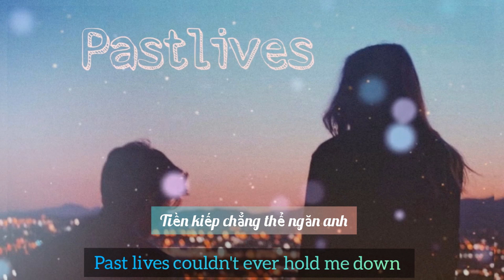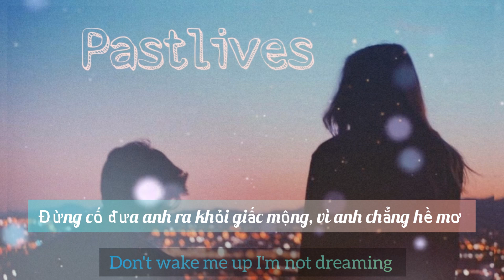R U OK? | [Vietsub + Lyrics] Pastlives - Sapientdream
Từ sự tĩnh lặng vô cùng tôi sẽ trở lại. Đừng quên rằng tôi trở lại vì em. Chỉ lát nữa thôi, một thoáng lặng yên sẽ bay theo gió, và tôi lại được sinh ra.
Kahlil Gibran

Có một người nào đó dành cho mọi người.
Thường thì có hai, ba, hoặc thậm chí có đến bốn. Họ đến từ nhiều thế hệ khác nhau. Họ xuyên qua dòng đại dương thời gian, qua nhiều cảnh giới sâu thẳm trên thiên đường, rồi đến với bạn. Họ đến từ nơi nào đó trên thiên đường, rất khác lạ, nhưng tận trong tim, bạn biết họ là ai. Trái tim bạn giữ họ lại trong đôi tay, tựa như đôi tay giang rộng dưới bầu trời trăng soi, sáng tỏa khắp sa mạc Ai Cập và cả vùng thảo nguyên Mông Cổ rộng lớn thời xa xưa. Bạn đã cưỡi ngựa cùng với chiến binh dưới sự chỉ huy của vị tướng một thời đã lãng quên, và bạn đã sống trong các hang động của những người cổ xưa đã bị cát vùi lấp. Bạn được nối kết mãi mãi trong vô tận, không bao giờ bị cô đơn. Có thể tâm trí của bạn xen vào những câu nói như “Tôi không biết anh là ai”. Nhưng trái tim bạn biết rất rõ.
Đầu tiên, anh ấy sẽ nắm lấy đôi tay nàng, rồi ký ức của cảm giác vượt qua thời gian làm đảo mạnh từng nguyên tố trong cơ thể nàng.
Nàng đang nhìn vào mắt anh, còn anh thì nhìn thấy một tâm hồn cùng đồng hành qua hàng ngàn niên kỷ. Lồng ngực anh đang nhào lộn. Đôi tay anh đang run rẩy. Trong giây phút này, ngoài nàng ra tất cả mọi thứ khác đều vô nghĩa với anh.
Có lẽ anh ấy không nhận ra nàng, thậm chí nàng đã gặp lại anh và nhận ra anh. Có thể nàng cảm nhận được sợi dây liên kết. Nàng nhìn thấy một tương lai đầy hứa hẹn. Nỗi sợ hãi, sự thông minh, nhiều mối lo ngại đang kềm giữ anh lại, đang che mờ đôi mắt anh. Anh ấy không để nàng tháo bỏ tấm màn che phủ. Nàng rên rĩ đau đớn, còn anh ấy thì lướt qua đi. Số phận sao quá mong manh!
Khi cả hai nhận ra nhau thì không có ngọn núi lửa nào có thể bộc phát niềm đam mê
mãnh liệt hơn thế nữa.
Sự nhận thức của tâm hồn có thể rất nhanh chóng. Cảm giác thân quen đối với người mới gặp nằm sâu thẳm đâu đó trong tiềm thức bỗng nhiên trỗi dậy. Trong sâu thẳm đó, thông thường những người thân thương nhất đều được hoán đổi, thậm chí còn sâu sắc hơn. Bằng trực giác, người ta biết phải nói điều gì, phản ứng ra sao. Cảm giác yên tâm hơn, tin tưởng hơn có thể tìm thấy ngay tức khắc, trong một ngày, có thể một tuần hoặc một tháng.
Sự nhận thức của tâm hồn có thể tinh tế, chầm chậm. Sự nhận thức bắt đầu khi tấm màn che phủ bị kéo xuống. Không ai chuẩn bị sẵn để nhìn thấy ngay tức thì. Người nào nhìn thấy trước là người có các yếu tố quyết đoán khéo léo, và lòng kiên nhẫn.
Bạn có thể nhận thức về sự hiện diện của một tâm hồn đồng hành bằng cái nhìn, bằng một giấc mơ, một ký ức, hoặc cảm giác. Bạn có thể nhận thức bởi cái chạm nhẹ, hoặc một nụ hôn, rồi tâm hồn bạn thức tỉnh quay về kiếp sống đó.
Cái chạm nhẹ nhàng đó có thể là của thời thơ ấu, có thể là của cha mẹ bạn, của anh chị em, của một người bạn thân, hoặc của người mà bạn đã từng yêu thương từ nhiều thế kỷ qua. Nụ hôn đó là lời nhắc nhở với bạn rằng bạn và người đó sẽ mãi mãi bên nhau, hết kiếp này sang kiếp khác."

Những bạn nào tin vào định mệnh ắt hẳn sẽ thấy yêu bài hát này.
Khi nghe bài hát này trong đầu mình gợi về cuốn sách đã từng đọc cách đây 4 tháng - "Kiếp nào ta cũng tìm thấy nhau" của Dr Brain L. Weiss. Nghe tựa sách dễ khiến người đọc liên tưởng đến một cuốn ngôn tình nhưng thực ra không phải vậy. Sách nói nhiều hơn về tâm linh, tâm lý trị liệu mà mình nghĩ nó sẽ đặt biệt có ích cho những linh hồn chịu nhiều tổn thương.